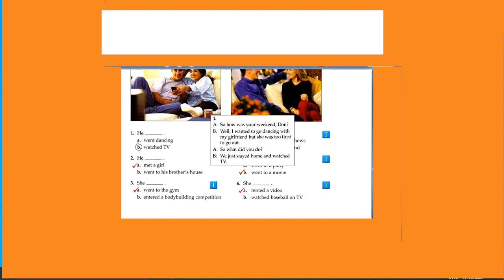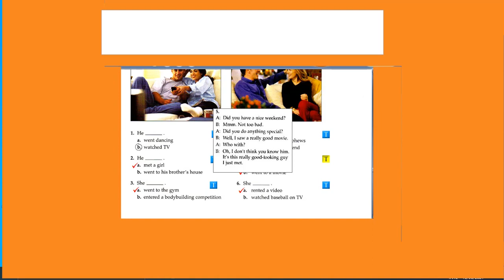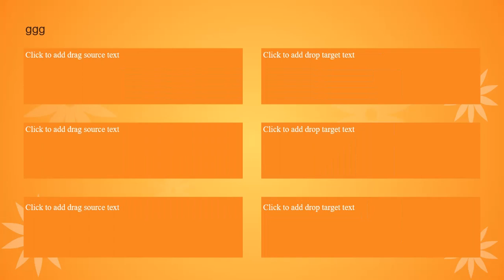DEVELOPING TACTICS FOR LISTENING - UNIT 1.2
LUYỆN NGHE IELTS 3.5